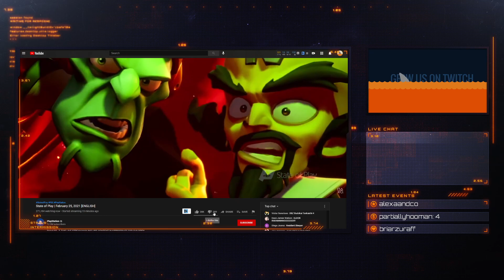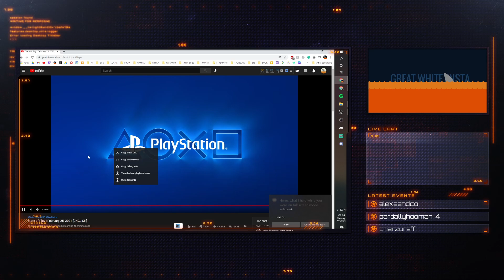State of Play February 2021 | Live Reaction